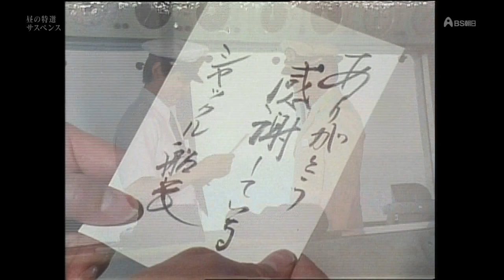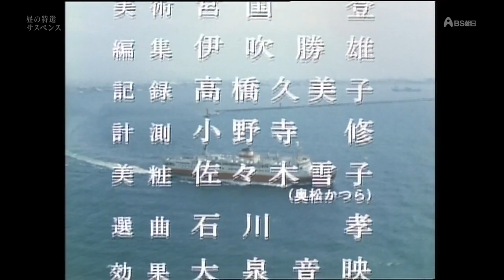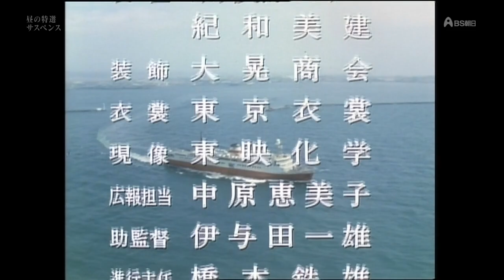【高橋英樹の】津軽海峡おんな殺人行OP・ED【船長シリーズ】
1988/3/5　OA
船長シリーズ第1弾　さよなら青函連絡船・特別企画
津軽海峡おんな殺人行　青函連絡船に仕組まれたトリックの謎

出演船舶はJR北海道の十和田丸、摩周丸

本編ではありません。
あくまで青函連絡船の雄姿を見るのと学術的資料の為にUp。
と苦しい言い訳をしておくｗ

記念すべき船長シリーズ第1弾
ここから13本続く長寿シリーズになりました。
当初は今井氏の原作と連絡船引退に合わせて作った単発物でしたが
不倫と船モノの内容が受け視聴率26%を取り
シリーズ化が決まったそうです。

冒頭海難事故を十和田丸が救出するシーンがありますが
実際に函館湾内に十和田丸を停船させて
車両甲板の扉を開けて救出作業を行なっています。
船をチャーターしなければ出来ないので
当時はお金も時間も沢山あったんだなとしみじみ思いました。